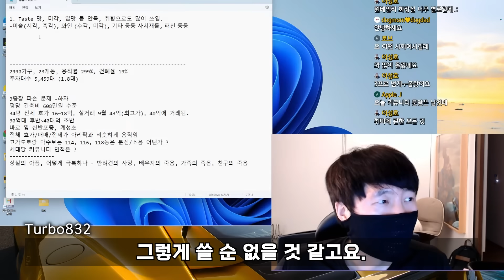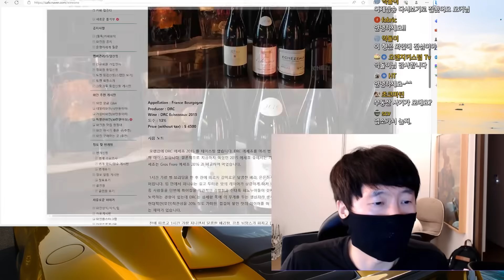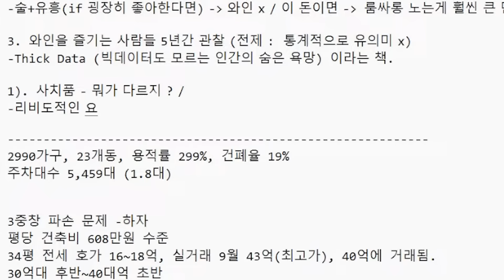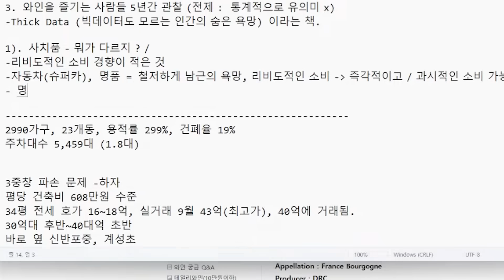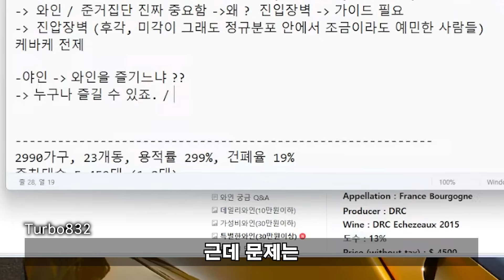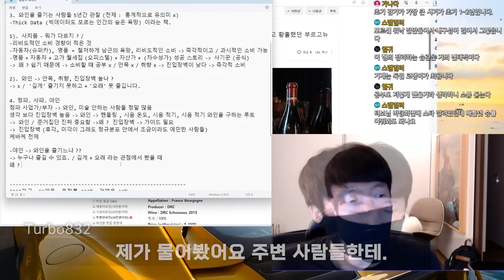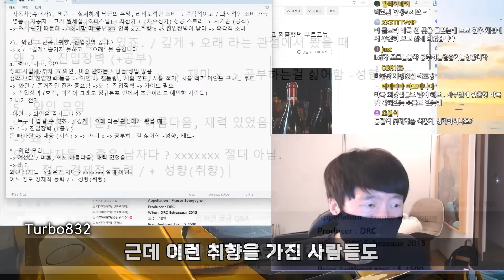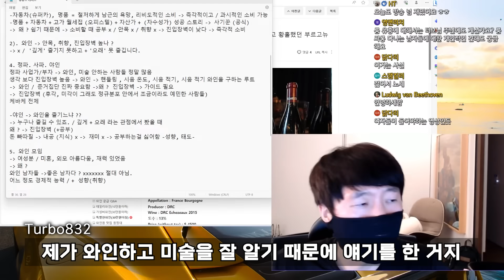와인과 미술을 즐기는 사람들의 특징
안녕하세요 터보832 입니다.